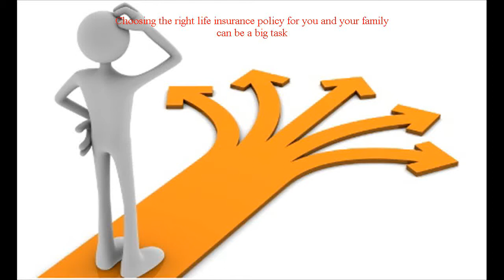Life Insurance Bristol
Located at Bristol Florida?